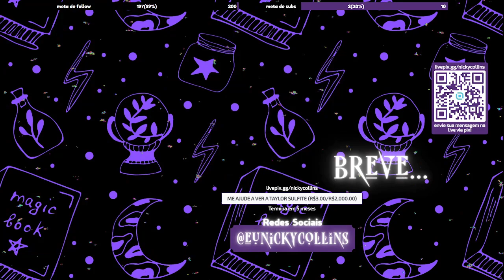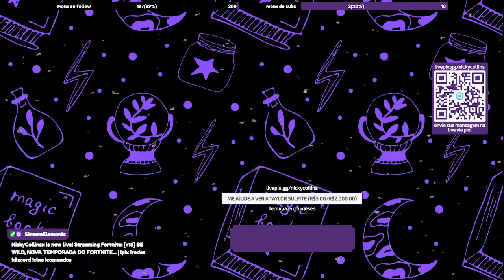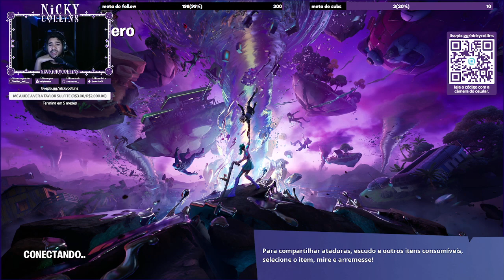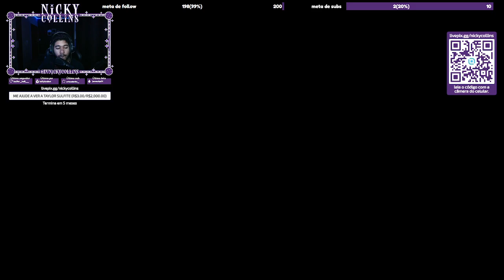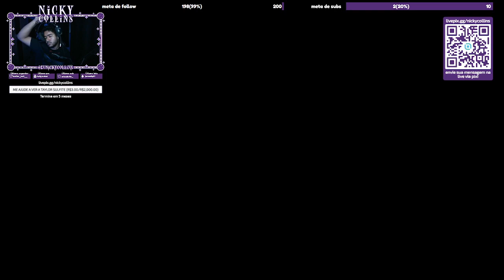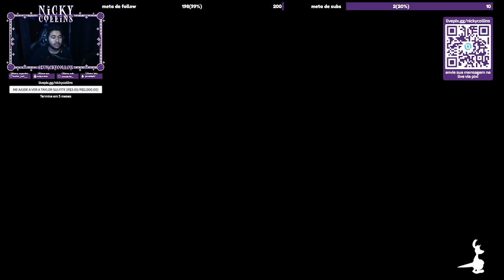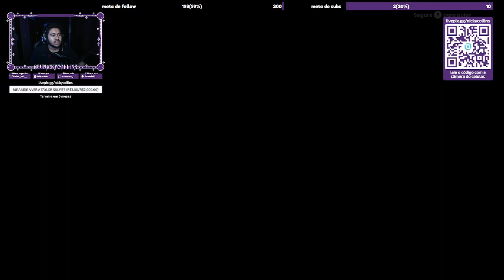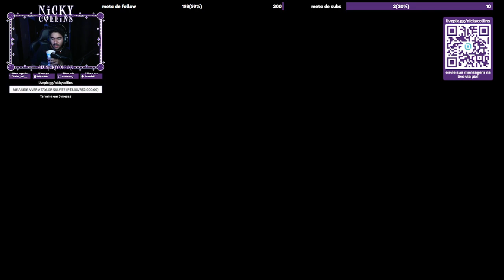[+18] BE WILD, NOVA TEMPORADA DO FORTINITE... | !pix !redes !discord !cine !comandos